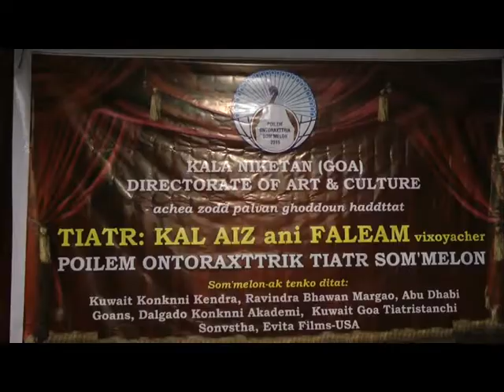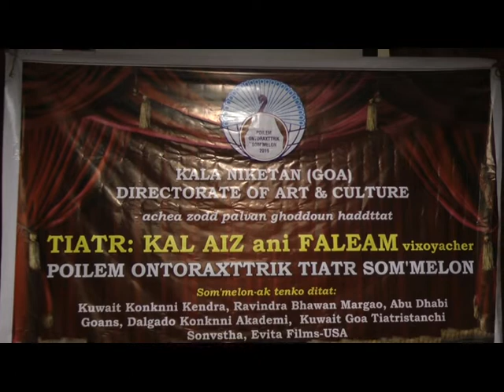INTERNATIONAL TIATR CONVENTION ON OCTOBER 6 AT RAVINDRA BHAVAN MARGAO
Kala Niketan Majorda in association with the Directorate of Art and Culture,Panjim will organize First International Tiatr Convention on the theme ‘Tiatr, Kal, Aiz Ani Faleam’  pm October 6 at Convention hall in Ravindra Bhavan in Margao from 9.30 am to 5 pm. Over 250  artistes will attend the convention.